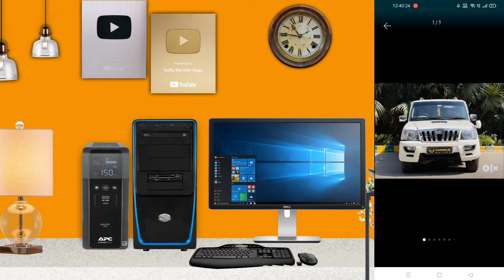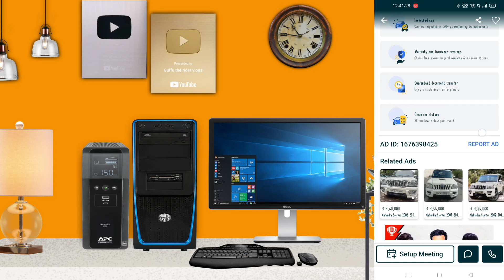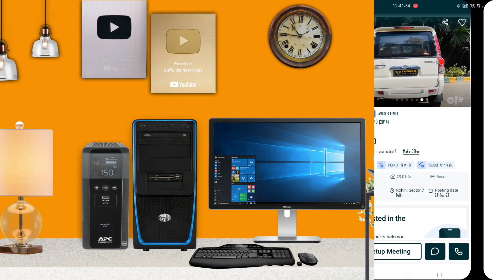Mahindra Scorpio | Price - 1,90,000 Thousand | Holi offer Scorpio Car only 1 Lakh 90 Thousand Rs 😱